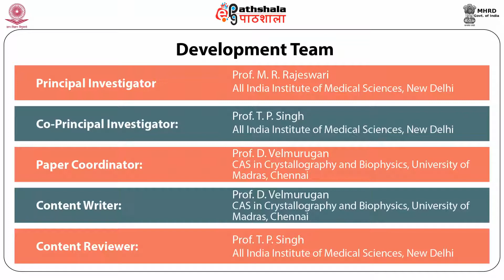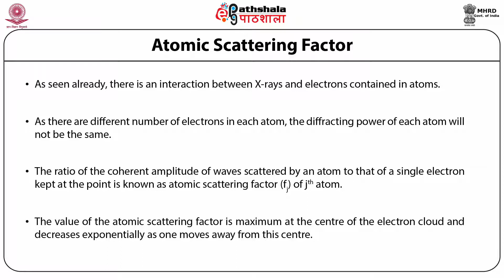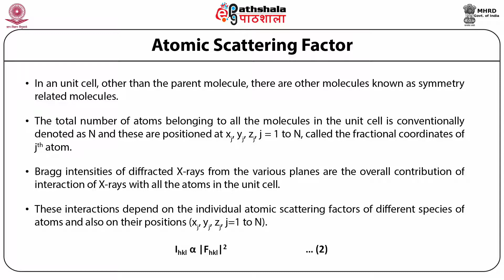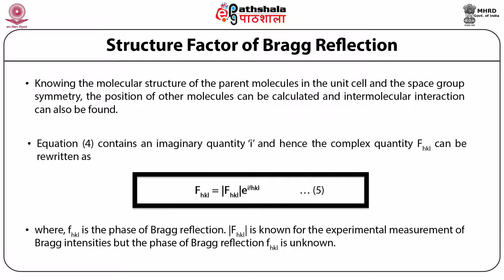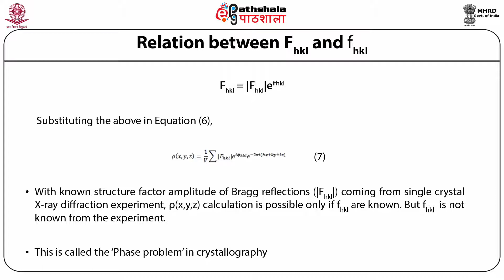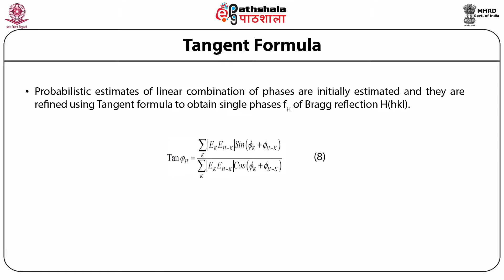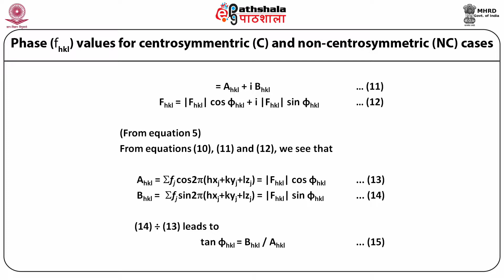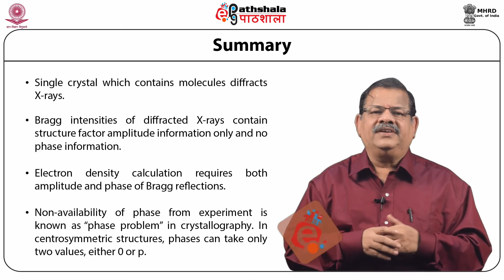Atomic Scattering Factor, Structure Factor, Electron Density Equation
Subject:Biophysics
Paper: Bio crystallography